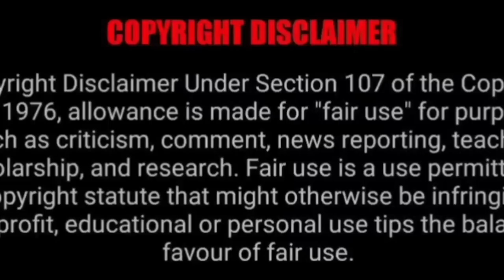The Eighth Sense Korean BL Series 'Part- 5' Hindi Explanation